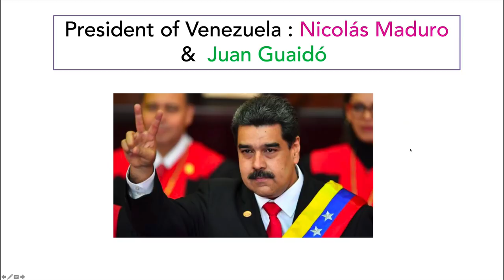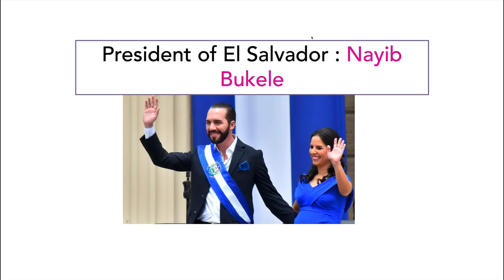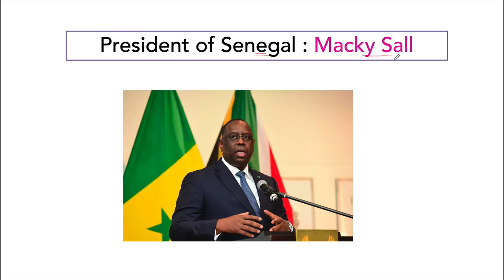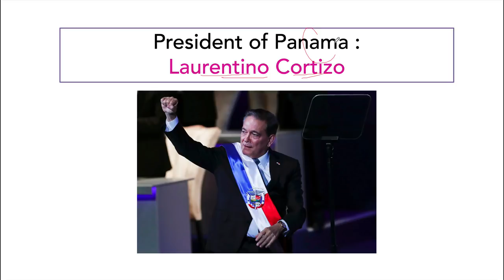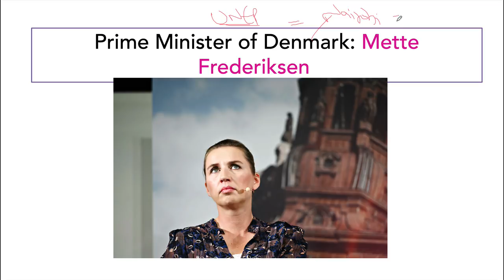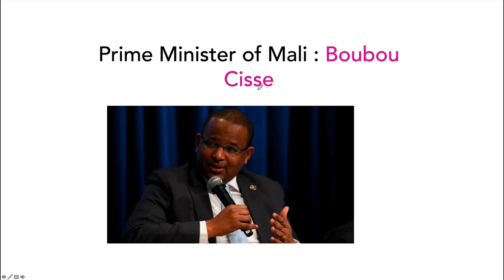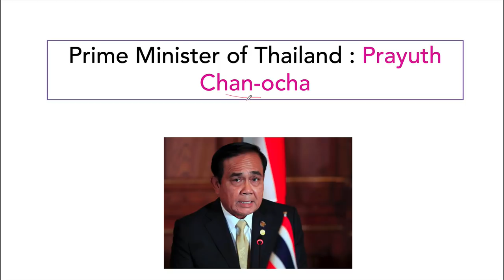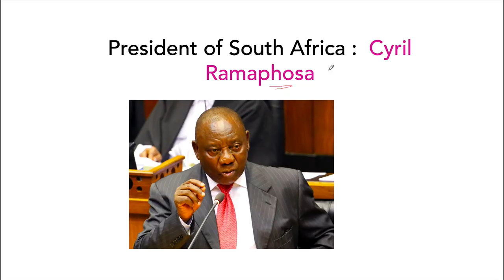Presidents and Prime Ministers of various foreign countries in last 6 months, Current Affairs 2019